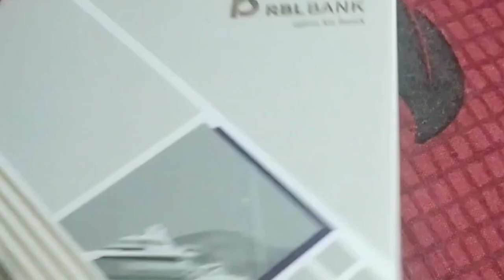saree_vlog || Finally A Hi Gaya Jiska Mujhe Intezar Tha || Sureman ki Duniya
@bindass kavya
@saba Ibrahim
@anjali chauhan official 777